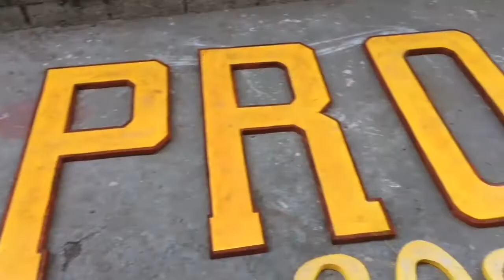Styro craft PROM Night